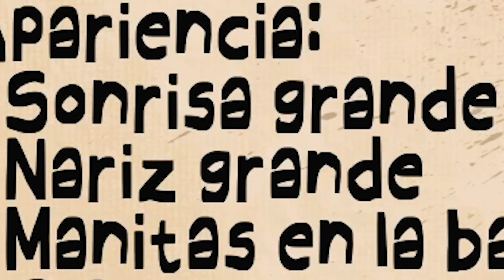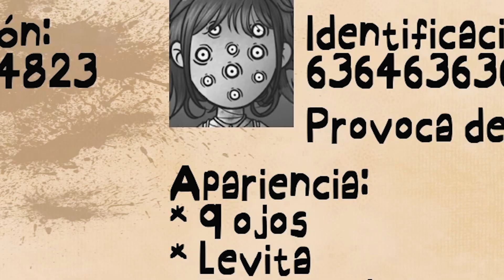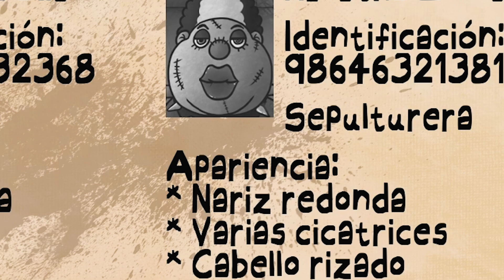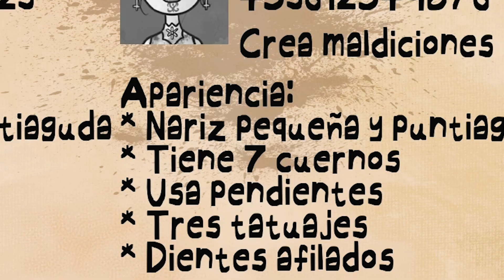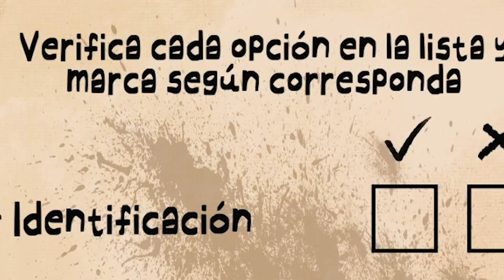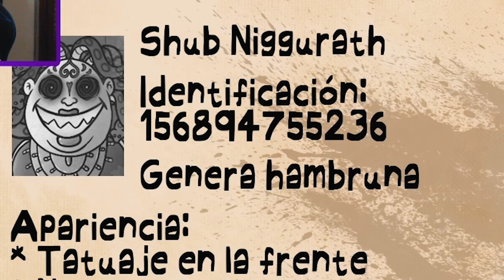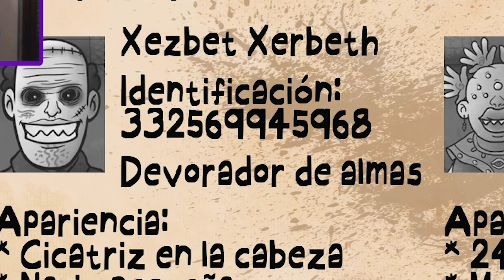IMPOSIBLE PASAR ESTE MODO - 'Ese NO es mi VECINO'🤡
¿Qué onda mi gente? Volvimos con el peor trabajo del mundo! PERO AHORA EN MODO PESADILLA!!
 Recuerden que: debemos darle acceso a los vecinos a sus departamentos, pero ¿si es la persona correcta la que quiere entrar? Disfrutemos de este video donde las personas no son lo que dicen que son y algunos dicen la verdad! ¿Dejaremos pasar a ese vecino o perderemos el juego?